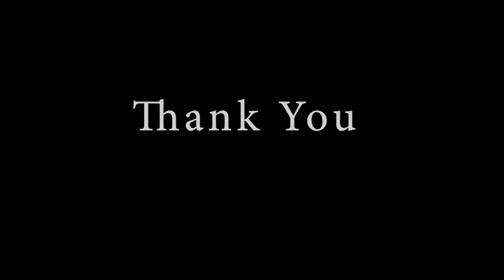BCS Annual General Meeting 2020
Bangladesh Computer Society AGM 2020